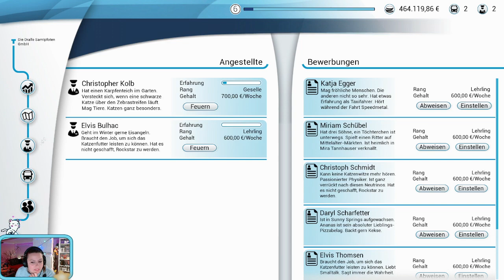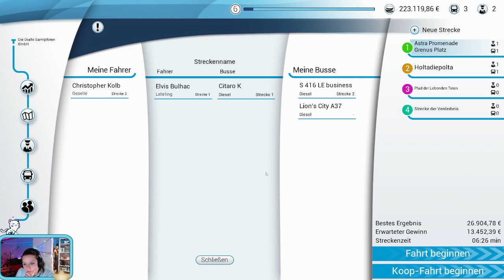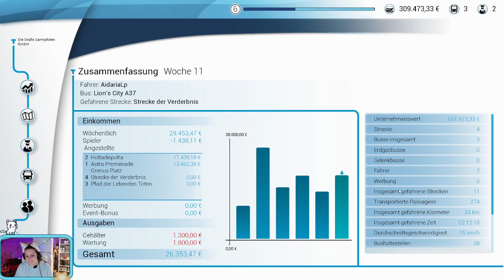Ich will nur Hallo sagen - Bus Simulator - STREAM WIEDERHOLUNG- 004 - GERMAN